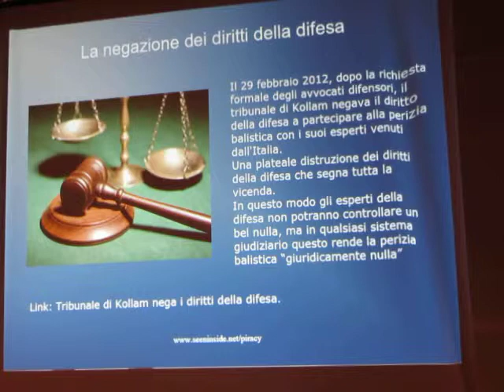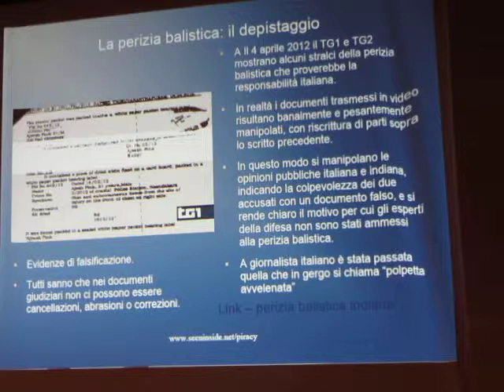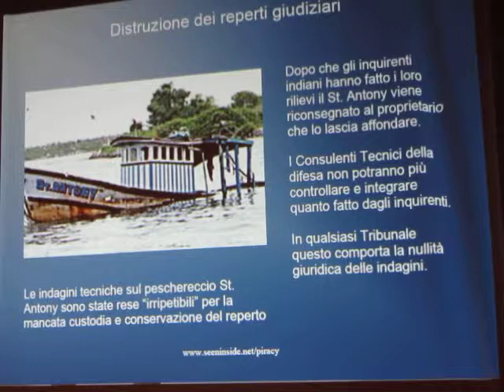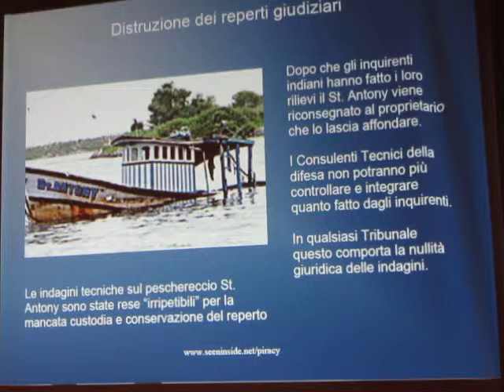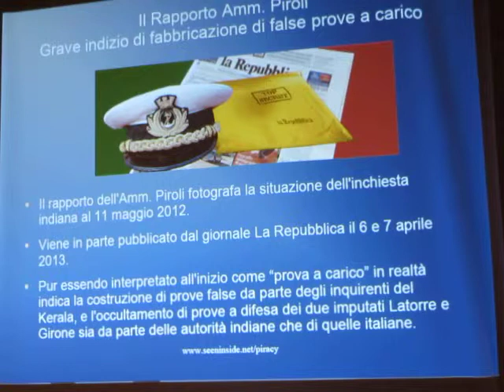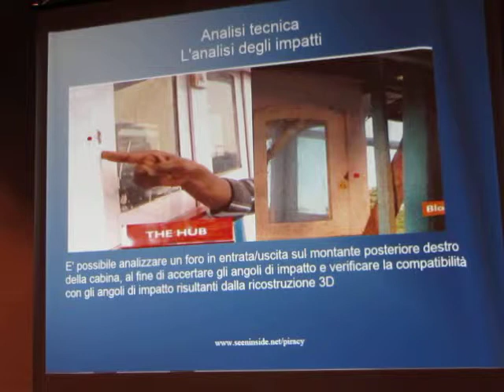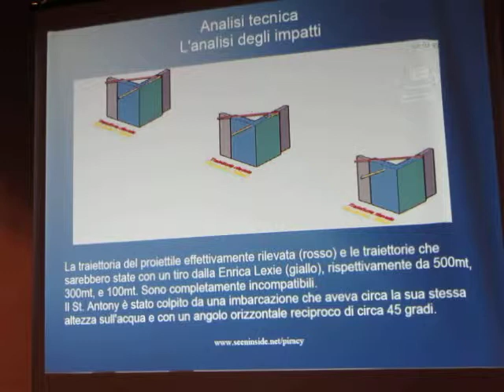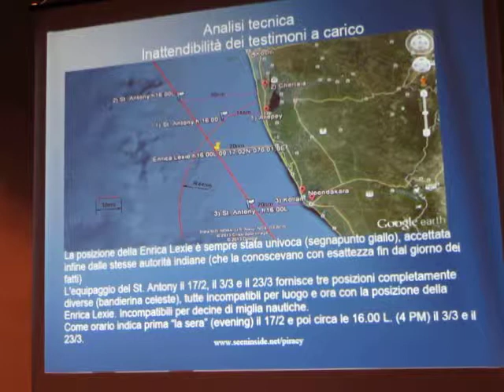MARO' 015 - L'ottimo lavoro di Staffan de Mistura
Nonostante l'ottimo lavoro dell'eccellente sottosegretario agli Esteri STAFFAN DE MISTURA, uomo di punta del Governo MONTI ,che ricordiamolo, ha salvato l' ITALIA, ci si deve arrendere dinanzi ai fatti incontestabili. Le perizie balistiche e le testimonianze confermano i fatti.